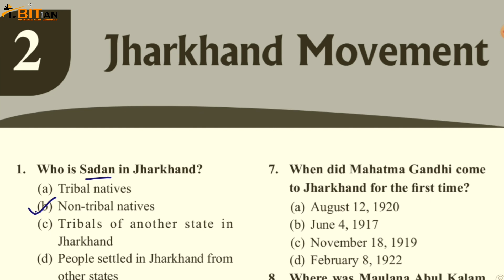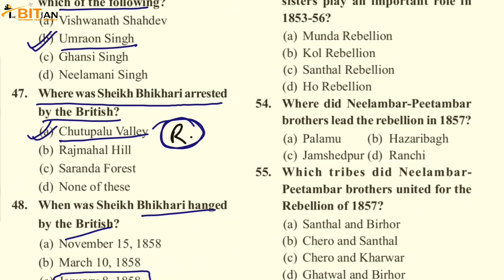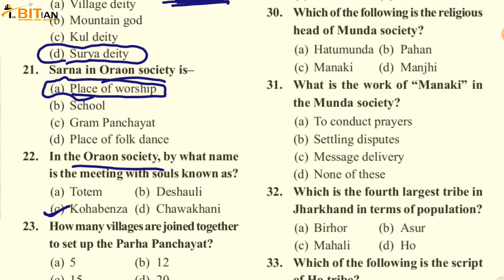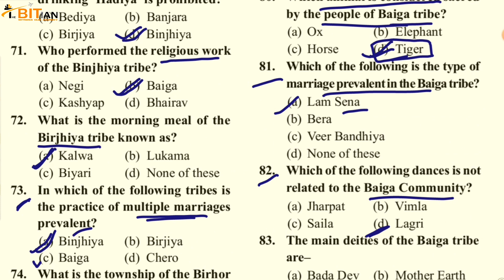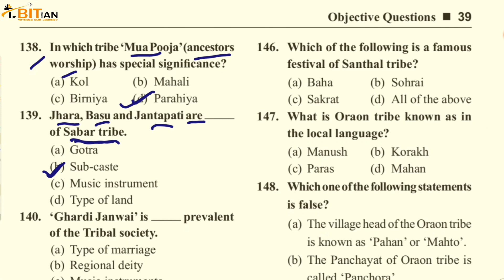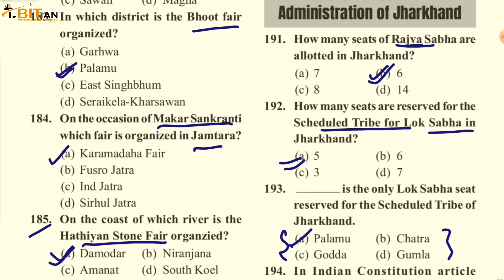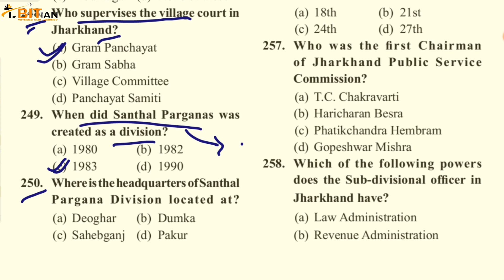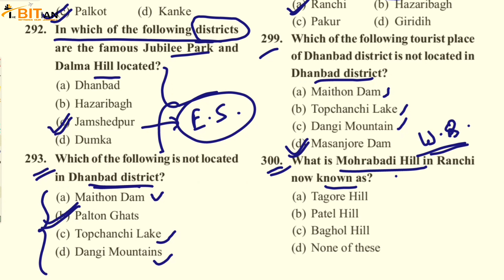jpsc question practice part 2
jpsc question practice part 2 @Safar24news
from manish ranjan book

this question session is a practice session which will cover almost 400 questions that are basics of jpsc paper 2

all the video of jpsc paper 2 are in the playlist - jpsc / jssc in this channel.

Follow our insta page and like our fb page for regular/instant updates